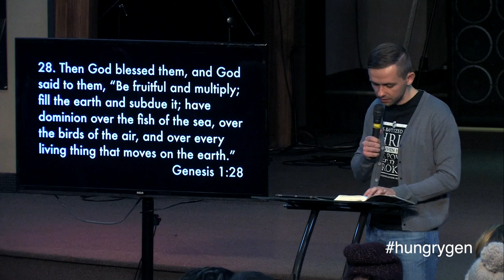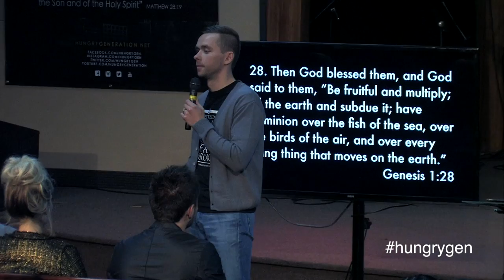Empowered for Expansion - Vladimir Savchuk